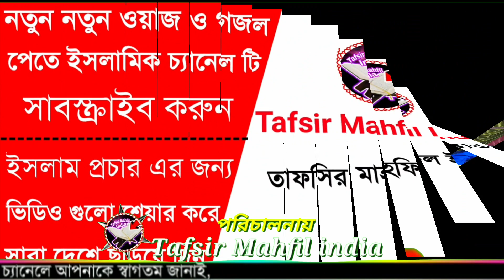কলিজায় গেতে রাখার মত গজল হাফেজ সাইফুল্লাহ সাহেব বাসন্তী Hafaz Saifullah sahabar waz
The is a islamic education video,Islamic melad Sorif and waz mafile talawat quran fatoa and were present at the occasion bangla islamic celebration, pir saheb and furfura sharif 's pirjad were present. The prophet (peace be upon him) and Olamayyas gave talks and teachings about the religion of islam Tafsir Mahfil India YouTube channel has recorded it and presented it to you in this waz mafile hafez kare maulana mufti saheb teach the teachings of Muhammad (S) hadits. Alongside, ghazals are Appreciated and paid the mosque is observed from Maghrib at night

Welcome to

এই ওয়াজ টি গুরুত্বপূর্ণ বাংলা ইসলামিক ওয়াজ। এই ওয়াজ টি বাস্তবে অনেক প্রয়োজনীয় জ্ঞান অর্জনের সহায়ক।

ওয়াজ মনযোগ সহকারে সম্পুর্ন ওয়াজ টি শুনুন। এবং মুল্যবান কথা গুলি আপনার বাস্তব জীবনে কাজে লাগানোর চেষ্টা করুন।

আল্লাহ পাক আমাদের সকলকে শোনা ও বোঝার থেকে আমল করার তৌফিক দান করুন। আমিন।

ইসলাম দরদী ভায়েরা ইসলাম প্রচার এর জন্য ভিডিও টি বেশি বেশি শেয়ার করবেন ও একটা লাইক দিবেন ও নিচে কমেন্ট বক্সে লিখে জানাতে ভুলবেন না

এই চ্যানেলে হানাফি মাজহাবের আলেমদের ও ফুরফুরা শরীফের পীর ও পীরজাদা দের ওয়াজ ও গজল আপলোড করা হয়

যে কোনো বক্তার সঙ্গে গিয়ে যত্ন সহকারে ভিডিও ক্যামেরা করা হয় ও আমাদের চ্যানেলে আপলোড দেওয়া হয়

চ্যানেল সম্পর্কে যে কোন বিষয়ের জন্য যোগাযোগ 📲 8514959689

আমাদের Facebook page Like দিতে নিচের লিংকে ক্লিক করুন

পরিচালনায় ও পরিবেশনায়

                তাফসির মাহফিল ইন্ডিয়া